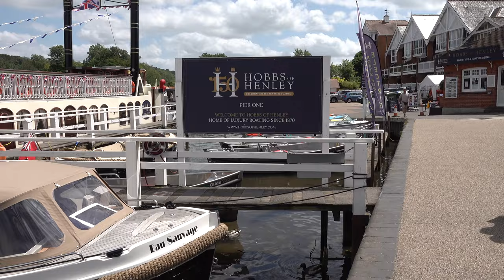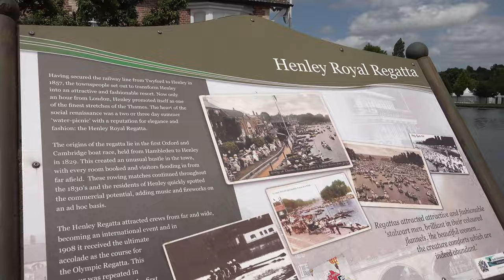Henley-on-Thames Walk: Town Centre【4K】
Located in the county of Oxfordshire, and around 35 miles west of central London, is the town of Henley-on-Thames, sometimes referred to as, simply, Henley.

Geographically Henley is situated at the southern fringe of the Chiltern Hills and directly adjacent to the River Thames as its name suggests. 'Henley' reflects its geography as it derives from Old English 'hēah', meaning high place and 'lēah', meaning forest or clearing.

Henley-on-Thames is known to have been an established settlement from as early as 1179, as records state that King Henry II "had bought land for the making of buildings" here. The first reference to a church here dates from 1204, while the first reference to a bridge dates from 1234.

Historical industries in Henley included agriculture, wool, glass, brewing and coaching inns. In 1688 William of Orange rested in the town on his march from Brixham in Devon to London. This took place during the Glorious Revolution in which James II was deposed from the throne with very little bloodshed. Thus the Dutch prince, William of Orange, became King William III and joint monarch with his wife Mary II.

In 1786 Henley Bridge was built. Featured at the start of the walk, this 5-arch stone bridge replaced an earlier wooden crossing. The River Thames at this area effectively marks the boundary between the counties of Oxfordshire and Berkshire. A short walk downstream from here, the Thames becomes the dividing line between Buckinghamshire and Berkshire (although only up to a point due to county boundary changes in 1974).

In 1829 Henley-on-Thames became the host of what was effectively the inaugural Boat Race between Oxford and Cambridge - England's oldest and most prestigious universities. Oxford won this race easily, and their winning boat can still be seen in the River & Rowing Museum in Henley. The next race wasn't until 1836, and in this instance was held in London - from Westminster to Putney. It would eventually become an annual event from 1856, by which time a course in west London between Putney and Mortlake had become the established location.

As a result of the bustle created in Henley from the 1829 boat race, it was decided that there was much potential to draw in visitors by holding their own rowing event. And so, in 1839, the inaugural Henley Regatta was held. This was a one-day event, but proved so successful that they expanded it to two days for the following year. In 1851, following a visit from Prince Albert, it was renamed Henley Royal Regatta  - a name it has maintained ever since. It continued to expand into what is now a six-day annual summer event.

In 1857 the railway arrived in Henley-on-Thames. To this day it is the northern terminus of the Henley Branch Line, which connects to the Great Western Main Line via Twyford at the southern terminus. Travel to or from London typically takes between 50 and 70 minutes, factoring in the change at Twyford.

In additional to the first ever Oxford and Cambridge Boat Race and the annual Royal Regatta, Henley-on-Thames has hosted two Olympic Rowing Regattas: London 1908 and London 1948. In 2012 it was passed over for Dorney Lake near Windsor.

Famous people from Henley-on-Thames include actor David Tomlinson, TV historian Adam Hart-Davis and actress Leslie Ash.

TIMESTAMPS:

0:00 White Hill
0:19 Henley Bridge/River Thames
1:28 White Hill
1:43 Thameside
4:42 Station Road
7:35 Reading Road
10:14 Friday Street
14:11 Duke Street
16:29 Bell Street
18:46 New Street
21:48 Thameside
24:11 Hart Street
27:21 Market Place
28:10 Henley Town Hall (built 1901)
28:23 Market Place
30:22 Gravel Hill